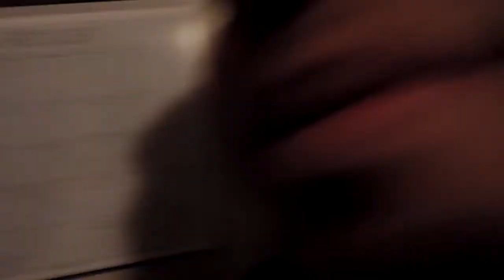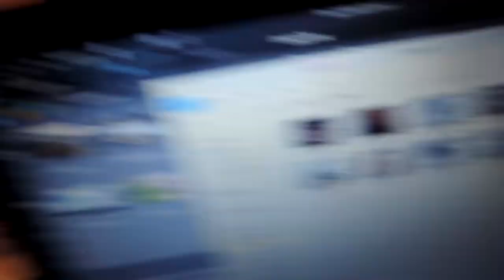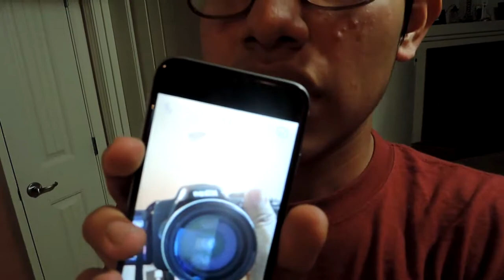SARDINES!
Google +: David Carachure
Vine: likeasomebod33